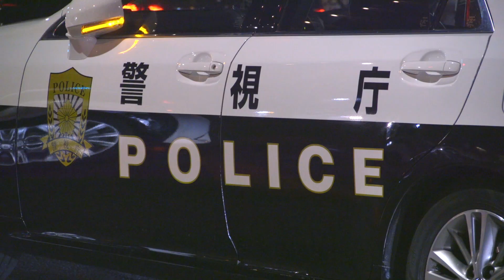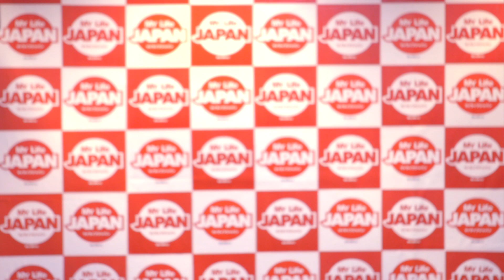Tokyo CAR CRASH!!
There was a CAR CRASH in Tokyo!
This happened while recording a segment of the My Life Japan YouTube series.